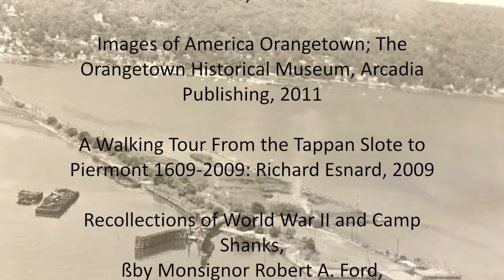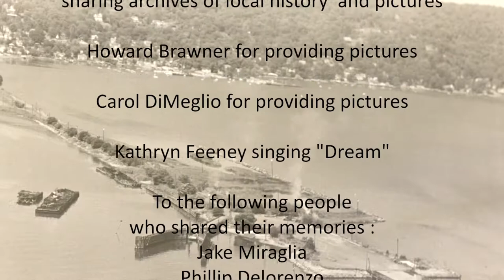WWII around Piermont